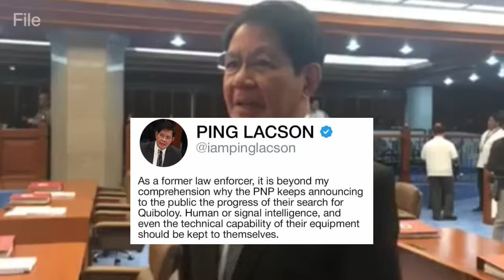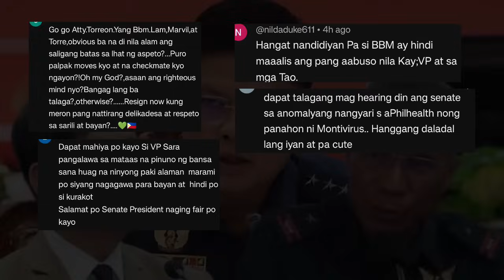KAPAPASOK LANG GRABE TO! NAGULANTANG SI PNP TORRE AT MARBIL SA MATINDING UTOS NI PING LACSON?